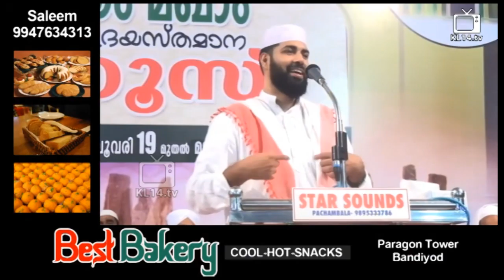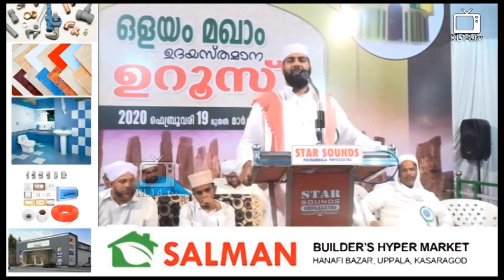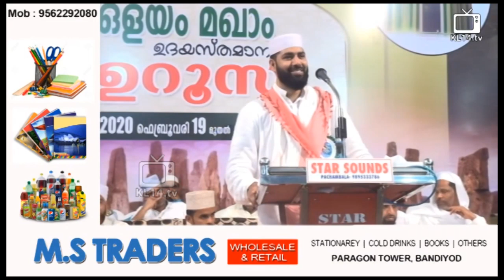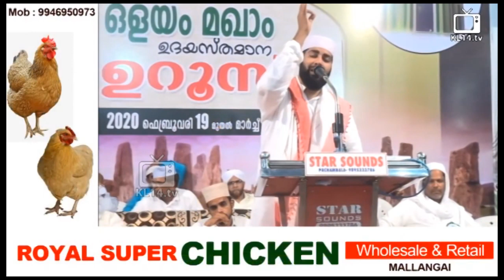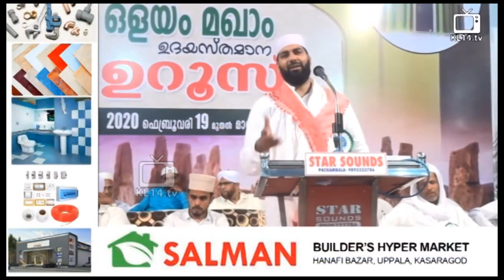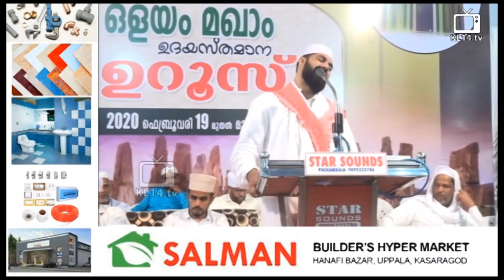സദസ്സിനെ കരയിപ്പിച്ച പ്രഭാഷണം | sirajudheen qasimi | Malayalam Islamic Speech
Speaker: sirajudheen qasimi
Program: Islamic Speech Malayalam
Place: Kerala